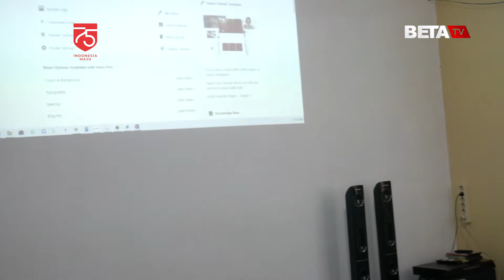Perpusda Kudus Kembali Gelar Pelatihan Web Desain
BETANEWS.ID, KUDUS - Tampak sebuah proyektor menyorot ke dinding di sebuah ruangan yang ada di Dinas Kearsipan dan Perpustakaan Daerah Kudus, Sabtu (15/8/2020). Seorang pria terlihat sedang menjelaskan sebuah materi di sana. Dia tak lain adalah Galih Danang Prakoso (25), selaku narasumber pelatihan tersebut.
Danang, begitu dia akrab disapa, berbagi cerita kepada betanews.id tentang pelatihan di sana. Sebelum masa pandemi, memang sudah sempat berjalan pelatihan seperti ini. Tetapi terhenti selama beberapa bulan, dan ini sudah mulai aktif kembali.